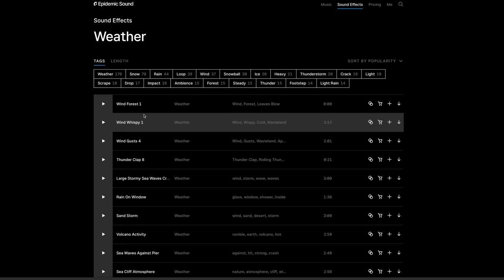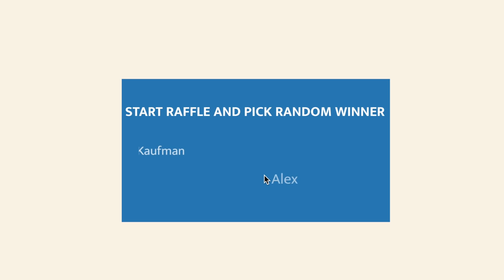WHY I DOCUMENT THE HOOD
THERE ARE SO MANY REASONS I DIDN'T EVEN MENTION IN THIS VIDEO BUT FOR THE SAKE OF NOT MAKING IT. 45 MINS I JUST LEFT IT AT THAT I AM SURE THERE WILL BE ANOTHER VIDEO IN THE FUTURE EXPLAINING FURTHER .
Equipment Used In This Video:
Sony a7iii
Sony 16-35mm
Andy Cine monitor
Small rig a7iii cage
Rode ntg 2
Zoom h4n pro
Gorilla Pod